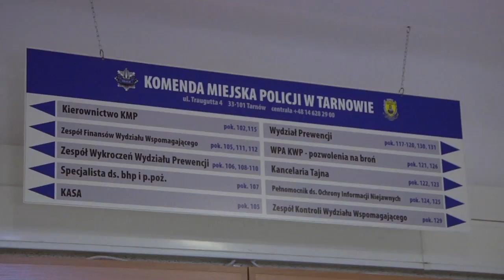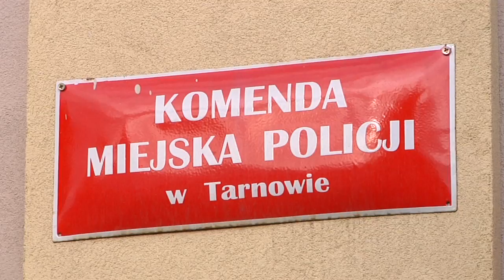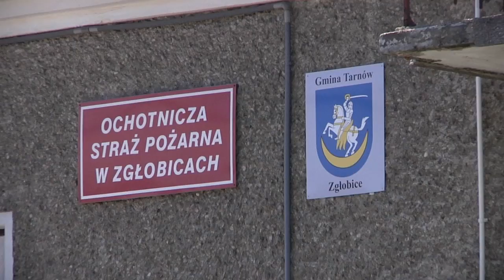Serwis Informacyjny 30/01/2019 - zvami.tv